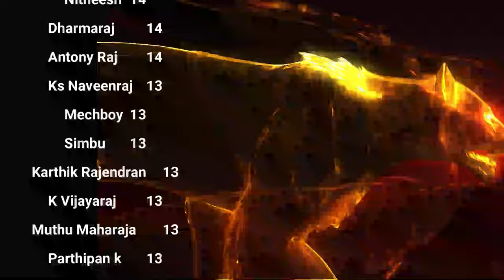சுயஇன்பம் ஒரு Self Crime - Day 14 Season 12 Celibacy Yoga Meditations Nofap challenge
Unlocking the Secrets of Brahmacharya: Ancient Wisdom for Modern Life

Brahmachrya and Spiritual Wisdom (Full Talk)
0:00 Introduction to Brahmachrya

Announcing discussion on Brahmachrya
Addressing audience questions from past two weeks

1:21 Concept of Vindu Jayam Paijshi and Body Energy

Explanation of ancestral beliefs about "Amma" from "Pal Kadal"
Discussion on body energy movement and control

2:57 Personal Experiences and Spiritual Concepts

Speaker's experiences as a teacher and traveler
Exploration of "Amirudham" and "Visham" concepts
Sivan's spiritual symbolism

4:51 Brahmashriya and Temple Practices

Importance of clean body and mind in Brahmashriya
Temple priests demonstrating Brahmacharya
Impact of dharma on life changes

6:52 Personal Challenges and Spiritual Growth

Speaker's life journey and admitted failures
Story of Arunagirinathar's spiritual transformation

8:56 Practical Advice on Lifestyle and Business

Guidance on diet and water consumption
Personal business experiences and financial lessons

11:16 Reflections on Life Experiences and Spiritual Teachers

Various life initiatives undertaken by the speaker
Comparison of different spiritual teachers and traditions

15:24 Celibacy and Spiritual Power

Deeper exploration of Brahmacharya in spiritual practices
Teachings of Valalar and Vedatari Magrissi on celibacy

18:34 Dealing with Challenges in Brahmacharya Practice

Advice for maintaining practice in difficult workplace situations
Emphasis on respect and detachment

21:11 Anger Management and Spiritual Practice

Relationship between uncontrolled energy and anger
Techniques for managing energy through meditation

24:12 Life Stages and Spiritual Evolution

Scientific theories on human development over millennia
Potential for extending lifespan through spiritual practices

29:43 Spiritual Wisdom and Adaptation

Krishna's adaptation to different eras (Surya Rama, Rama)
Applying spiritual principles in varying contexts

31:15 Concluding Advice and Future Plans

Maintaining inner peace while interacting with the outside world
Importance of applying spiritual knowledge practically
Promise of future discussions on unanswered questions

This talk offers a comprehensive exploration of Brahmachrya, combining ancient wisdom with practical modern advice. The speaker shares personal experiences, spiritual concepts, and guidance on overcoming challenges in spiritual practice. From body energy management to anger control, and from celibacy to life stage evolution, this discussion provides insights for both novice and experienced practitioners of spiritual disciplines.

XXXXXXXXXXXXXXXXXXX
XXXXXXXXXXXXXXXXX